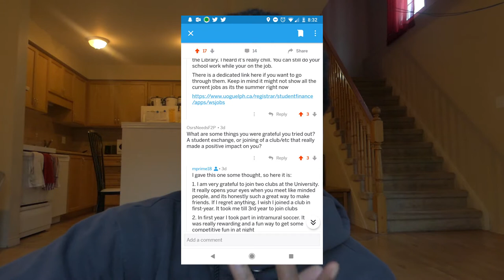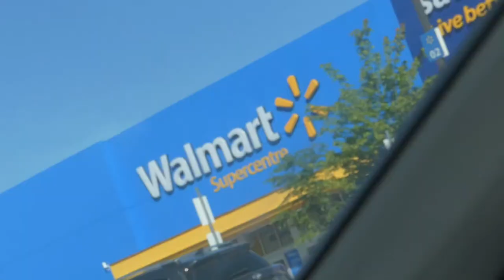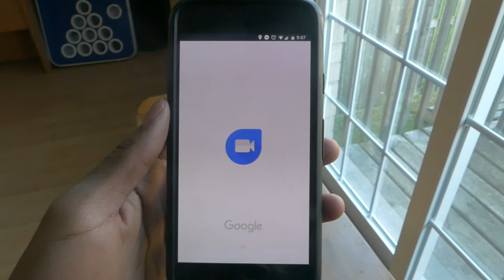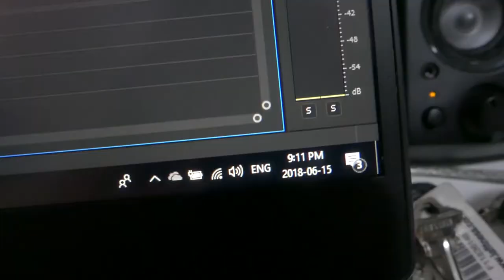VLOGGING IN WALMART | Day In The Life Of A Financial Advisor & University Student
Welcome to Day2!! We experiment with vlogging in Walmart. In general, I take you through the day in the life of a financial advisor and university student.

► Next Episode (Day 3): HILARIOUS DRUNK GIRL | Day In The Life Of A University Student Vlog

Welcome to my 365 Day Vlog Challenge! I want to challenge myself to upload a vlog every single day for 365 days in a row. I want to push myself creatively and to chase after my dream here of becoming a YouTuber :)